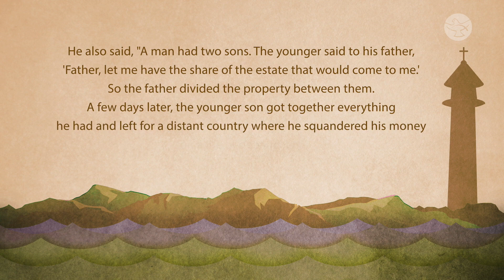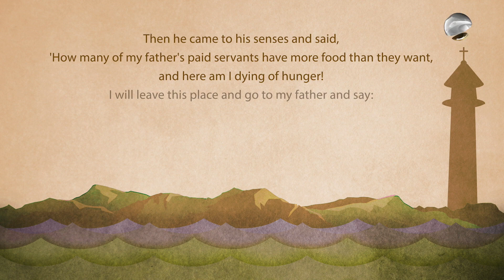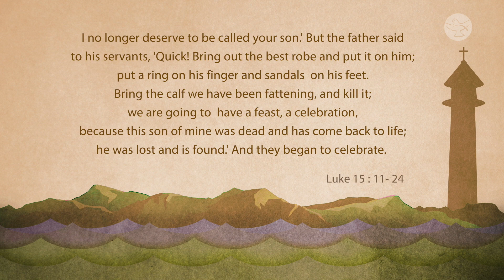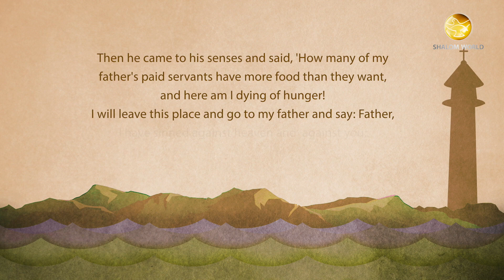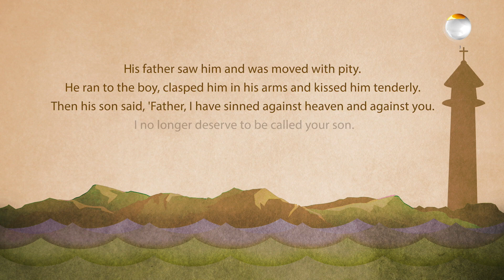Lessons of Repentance from the Prodigal Son || Norma Woodcock || Luminous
There is no sin too great that God cannot forgive. God sees everything we are doing in secret and He knows our every sin. Still, He is ready to forgive us, if only we cry out to him with contrition like the prodigal son. Norma Woodcock elaborates on the Bible passage that narrates the wanderings and conversion of the Prodigal son.